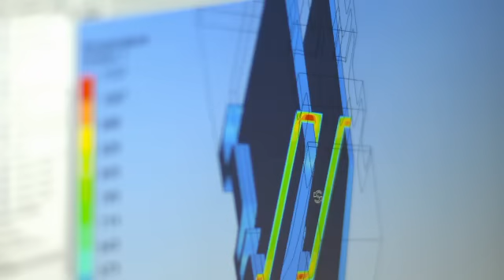Nefit TrendLine - Hoogwaardige HR-ketel die klaar is voor de toekomst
Een korte impressie van de nieuwe trend in compacte kwaliteitsketels: de Nefit TrendLine.